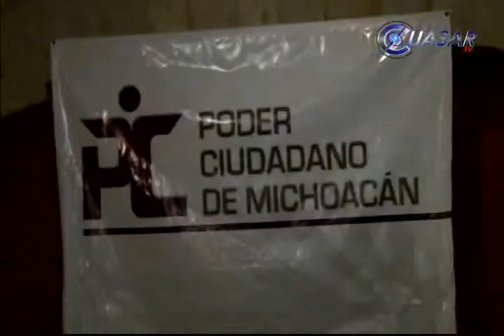Noticias de Morelia y Michoacán en breve, CuasarTv 6 de Noviembre del 2013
Noticias de Morleia y Michoacán en breve, CuasarTv 6 de Noviembre del 2013